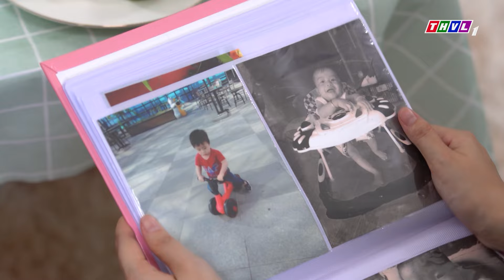MƯU ĐỒ CƯỚP VỢ VÀ GIA SẢN CỦA EM TRAI | PHIM TÂM LÝ TÌNH CẢM HOT NHẤT 2024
►PHIM TÂM LÝ TÌNH CẢM HẤP DẪN | BÁO VẬT HOÀNG GIA FULL
►PHIM HÀNH ĐỘNG TÂM LÝ XÃ HỘI | VÒNG XOÁY TỘI LỖI FULL
►PHIM TÂM LÝ XÃ HỘI Ý NGHĨA | SỰ THẬT 2 ĐỨA TRẺ SINH ĐÔI
►PHIM TÂM LÝ XÃ HỘI TÌNH ANH EM | ANH EM TƯƠNG TÀN Trọn Bộ Full
►PHIM HÀI MIỀN TÂY CON TRAI CƯNG BÁO HẠI Trọn Bộ FULL
►PHIM TÂM LÝ XÃ HỘI QUAY VỀ BÁO THÙ Full Bộ ►PHIM MIỀN TÂY SÔNG NƯỚC VIỆT KIỀU VỀ LÀNG
❖▬▬▬▬▬▬▬▬▬▬ஜ۩۞۩ஜ▬▬▬▬▬▬▬▬▬▬ ❖
Truyền hình Vĩnh Long.